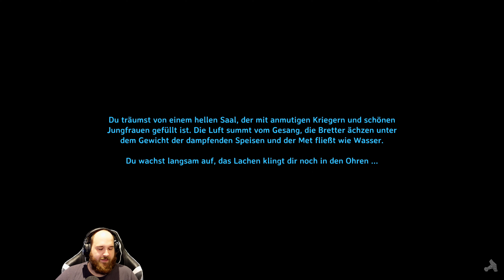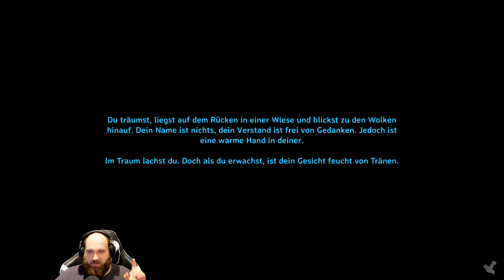Valheim ⚔️010: Unsere Bronzeaxt ist bereit! (4k/Deutsch)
Willkommen zu meinem Lets Play von Valheim mit eurem Kojampel (Das bin ich 😅) und unserer Jane Doe (Die die von Odin in dieser Welt ausgesetzt wurde). Das Spiel ist eines unserer alten bekannten, es war glaube das zweite Spiel was überhaupt auf meinem Kanal erschien, es ist also höchste Zeit für eine Staffel 2! Die Umfrage diesbezüglich fiel ja recht eindeutig aus.
Lasst uns gemeinsam herausfinden was sich seit Staffel 1 im Spiel so entwickelt hat

Ich würde mich freuen wenn ihr mal reinschaut und mit mir zusammen etwas Abstand vom Alltagsstress mit hoffentlich entschleunigender Unterhaltung geniesst.

Sollte euch das Video gefallen, dann lasst gerne eine Bewertung und wenn ihr regelmässig mehr sehen wollt auch ein Abo da. Und kommentare mit beispielsweise Tipps oder Feedback sind herzlich willkommen.